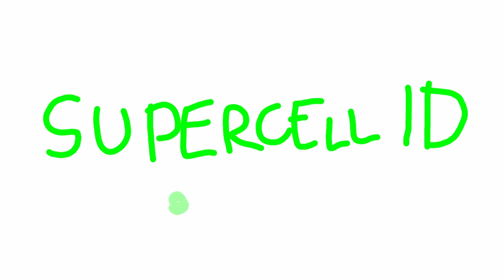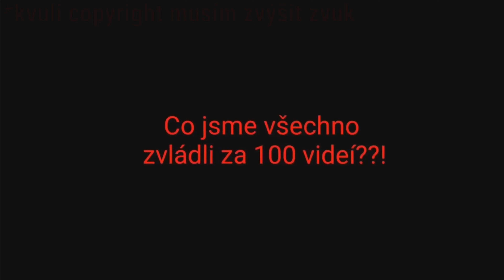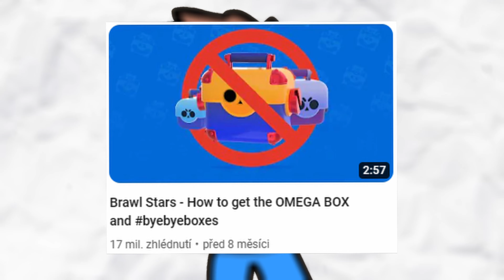Moje 5 LETÁ CESTA v BRAWL STARS!!🥺⭐ |Draw my Life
⏩ DNESKA JSEM UKÁZAL jak jsem 5 LET HRÁL BRAWL STARS!!

➖➖➖➖➖⭐ODKAZY⭐➖➖➖➖➖➖

‼️ŽÁDNÉ ODKAZY‼️

➖➖➖➖📶SOCIALNÍ SÍTĚ📶➖➖➖➖➖

➖➖➖➖➖➖👤O MNĚ👤➖➖➖➖➖➖

✴️ BAVÍ MĚ NATÁČET VIDEA, KRESLIT FAN ARTY, PROGRAMOVAT HRY

➖➖➖➖➖🗂️VYUŽÍVÁM🗂️➖➖➖➖➖

    ⤵️ OSTATNÍ VĚCI MI UDĚLAL:
👍 LAJK ANIMACE: Mr. Tomato
🔑 ODEBÍRAT ANIMACE: Mr. Tomato
😇 INTRO a OUTRO: Kens
💠 MINIATURY: PixeLab, Blackground Eraser
    ↪️ VYTVÁŘÍM SI SÁM
    ↪️ BANNER: Kens
    ↪️ POD WEB KAMERU: Kens
💠 NAHRÁVÁNÍ: Nahrávání obrazovky, Streamlabs OBS

➖➖➖➖🎵POUŽITÁ HUDBA🎵➖➖➖➖

🔘 Undertale sans.
🔘 Carafree
🔘 Movement propostion
🔘 Jaunty Gamption
🔘 BreakTime
🔘 Amazing plan
🔘 Gaslamp Funwork

➖➖➖➖➖🎙️TECHNIKA🎙️➖➖➖➖➖

‼️(nejsou tam všechny součástky)‼️
🎤  MIKROFON: Yenkee YMC streamer 1030
📱 MOBIL: Xiomy redmi poco x3 pro
🖱️ MYŠ: DOODLE CI-1143
🎥 KAMERA: Sony Nex 5N
🪑 HERNÍ ŽIDLE: Cadeira Gamer Xzone GGR-2

➖➖➖➖➖⚱️OSTATNÍ⚱️➖➖➖➖➖➖

🕗 KAPITOLY:
‼️ŽÁDNÝ NEJSOU‼️

➕ UPGRADE
➖➖➖➖🎓PROMO DISCORD🎓➖➖➖➖